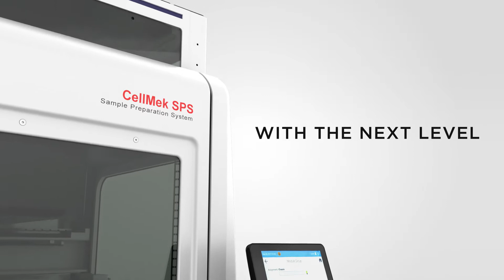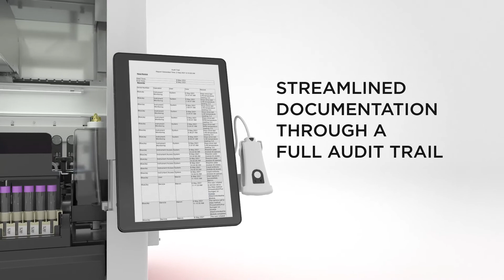CellMek SPS Overview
Learn more about CellMek SPS Features.

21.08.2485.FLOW